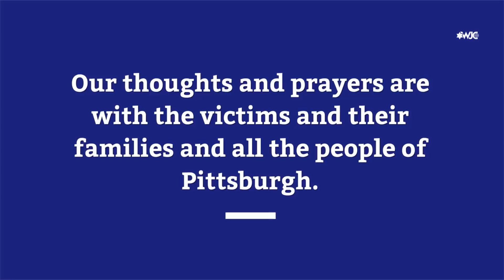The Pittsburgh synagogue shooting: An attack on all of America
Multiple people were killed in a shooting at a Pittsburgh synagogue this morning. This was the horrifying reality: Jews attacked for being Jews. It is an attack not only on the Jewish community, but on all of America.